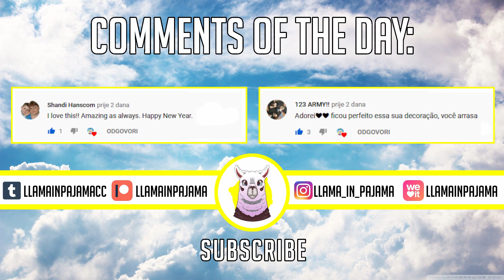AESTHETIC GIRLY LOFT | DOWNLOAD + CC | BASE GAME | STOP MOTION | The Sims 4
Download link is down below! You don't need any expansion packs, only BASE GAME! ⤵⤵

This video is made for my lovely patron Bloom. Hope you like it! 💖

I made this loft for one female person. It is full of designer things. If you want your sims inside the "walk-in wardrobe" you must TELEPORT them inside or change the door. Currently, the doors that I placed are only decoration and they function like windows. It is also the case with doors in the living room. I am looking for some doors that are modern and functional, if you have any suggestions please let me know. Enjoy 🤗💖

CC LINKS: You can find a lot of these items linked in my previous videos or on my tumblr!